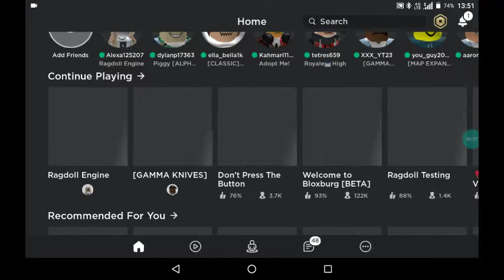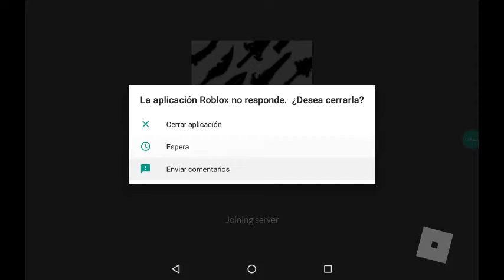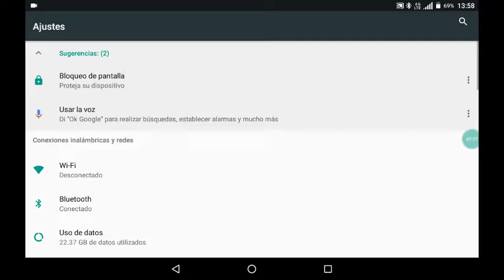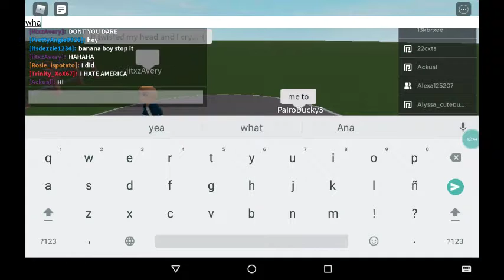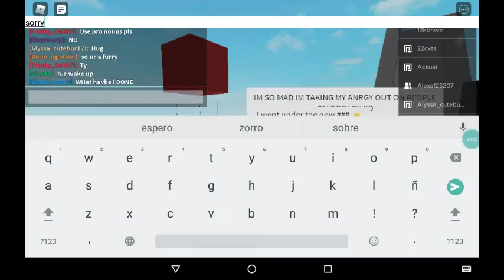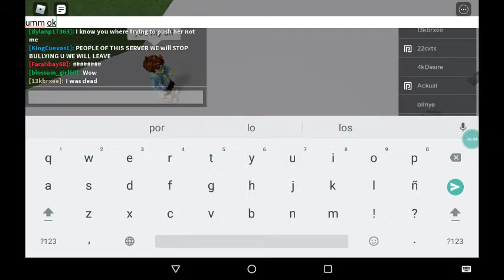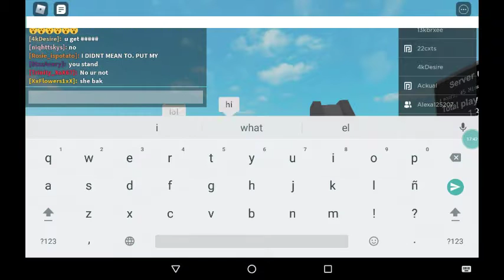2nd Roblox Video Murder Mistery X,Ragdoll Engine